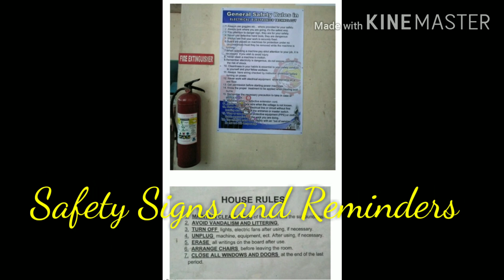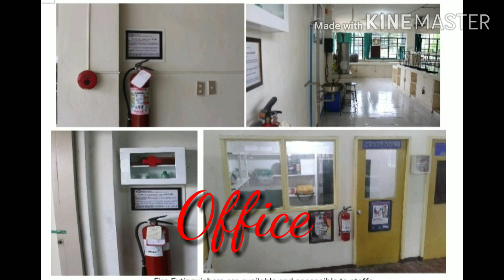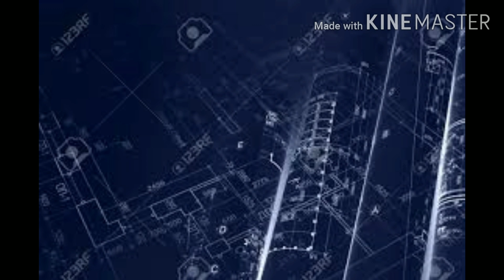BUCIT'S ELECTRICAL AND CIVIL TECHNOLOGY COURSE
A promotional video on electrical technology and civil technology course

Special thanks to Ken Mark Curva.  😁